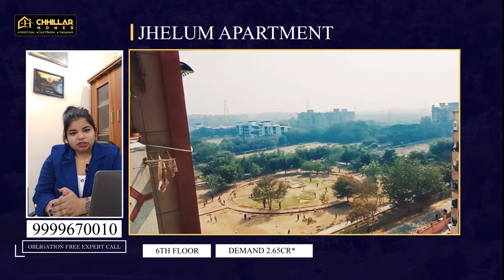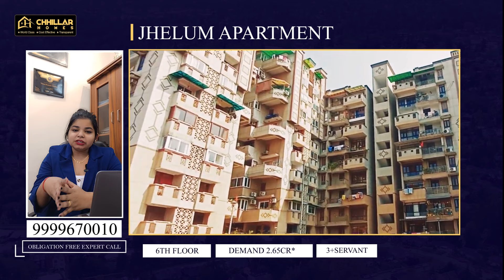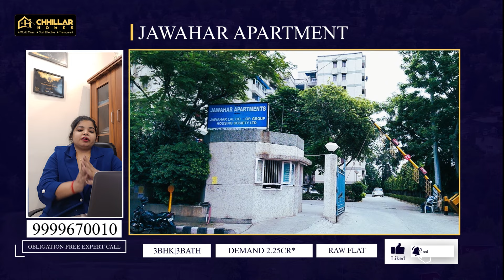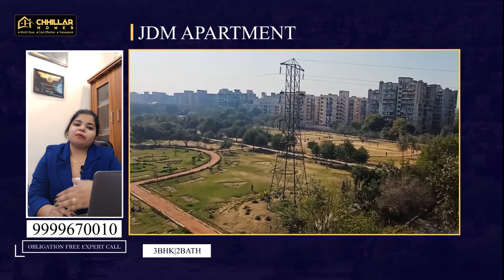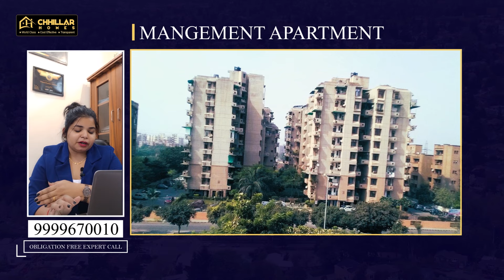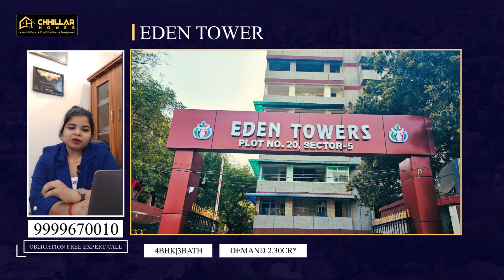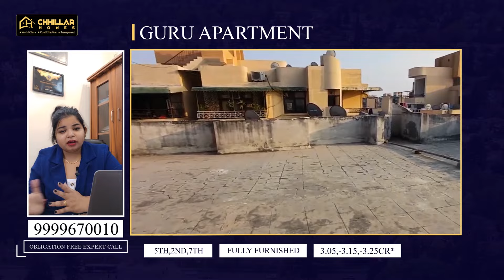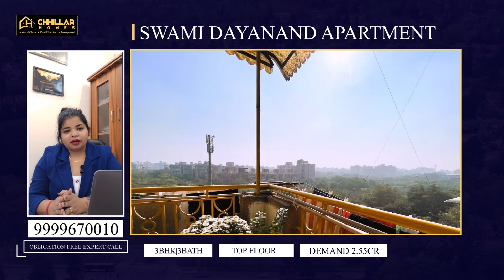ALL Dwarka Sectors New Inventory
We want to provide you details specifications of all properties available in Dwarka & dwarka Expressway for your best-desired dream home

 HOME DREAMERS WELCOME To CHHILLAR HOMES YOU TUBE CHANNEL

✅ New Luxury Property
✅ Flats in Dwarka for Sale
✅ Bulider Floor in Dwarka for Sale
✅ PLOT for Sale in Dwarka
✅ CGHS Society Flats for Sale in Dwarka
✅ DDA Society Flats for Sale in Dwarka
✅ Apartment-Flat for Sale in Dwarka Expressway
✅ Builder Floor for Sale in Dwarka Expressway (DLF)
✅ Commercial space For Sale Dwarka /  Dwarka Expressway

👉🏻 CHHILLAR HOMES YOUTUBE CHANNEL MISSION
👍🏻 To give you all HOT DEALS Dwarka & Dwarka Expressway properties UNDER ONE ROOF at the BEST PRICE
👍🏻In a HASSLE-FREE WAY
👍🏻That Property gives you More Value & benefits in future
❇️ Investment Advise in Property which gives you 10 X GROWTH

Home Is the Biggest Dream for everyone.
✅ We know your hard money value
✅ आप के लाखों करोडो सही property में invest करना और आप की लाखों दुआएं पाना ही Chhillar Homes Youtube Channel का Mission है
IT DOES NOT MATTER FROM WHERE YOU BUY YOUR PROPERTY WE JUST HELP YOU KNOW ALL THE SHOCKING PROPERTY SECRETS BEFORE BUYING A NEW PROPERTY.

CHHILLAR HOMES YOUTUBE CHANNEL VISION  ( TEAM OF EXPERT )

✅ Core intention is to educate how to get the best property at the best price.
✅ Give immense value by our problem-solving videos.
✅ Make you aware on MONEY MURDERING MISTAKES 30% Home buyers Do & treat the financial livelihood of there family.

Hello Homes Dreamers – Welcome To CHHILLAR HOMES – Real Estate Experts in Dwarka & Dwarka Expressway YouTube Channel
✅ Do you want to know – Hassle Free way to get your Best desired dream home

✅ Do you want to get a property buy which gives you more value & benefit in future

✅ Do you want to invest in a property which gives you 10X growth

It is well said
You give value You get value

CHHILLAR HOMES
ADDRESS:- 323 GF Sunview Apartments Dwarka sec 11 pkt 4